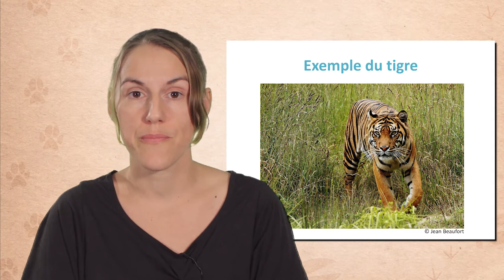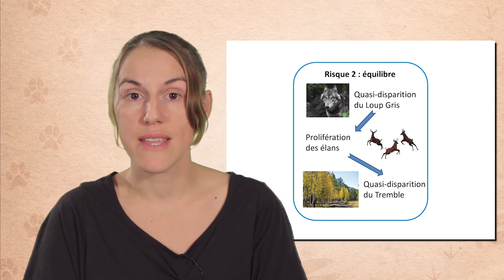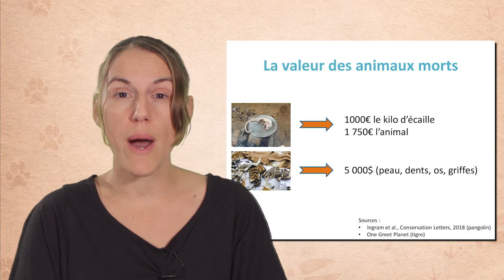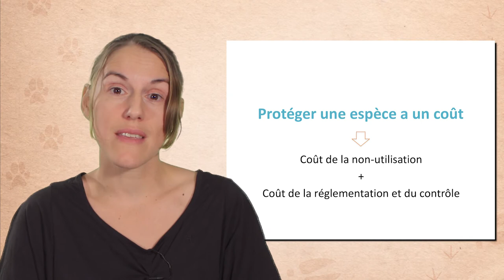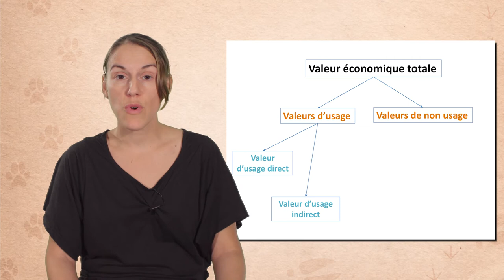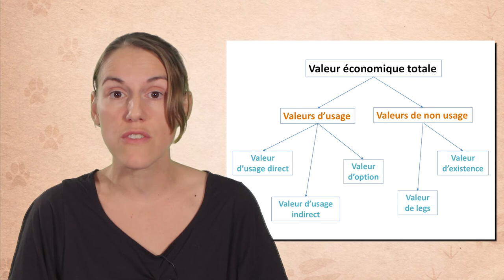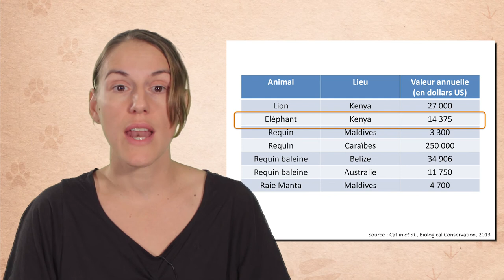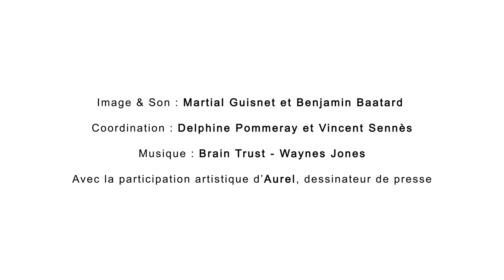Quelle valeur donner aux animaux vivants ?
Nathalie Tavernier, maîtresse de conférences à l'Université de Haute-Alsace, discute dans cette vidéo (8'28) de la possibilité de donner une valeur économique aux animaux vivant dans leur milieu naturel, afin de contrer le trafic d'animaux sauvages. Elle montre que cette valeur peut reposer sur différentes composantes et qu'il est dans la majorité des cas préférable, sur un plan économique, de préserver la faune sauvage... à la condition bien sûr que les populations locales en bénéficient directement.